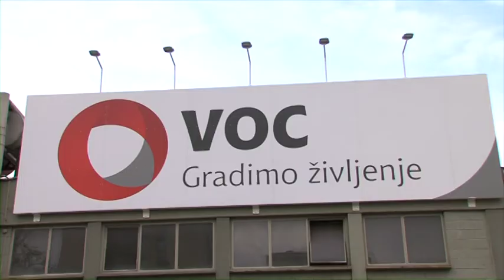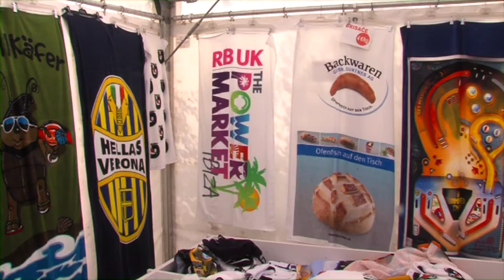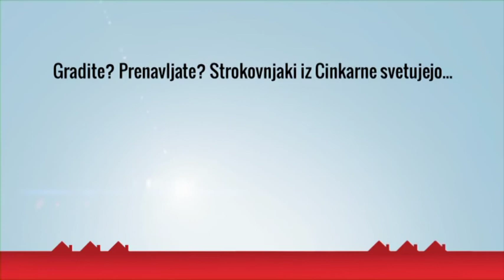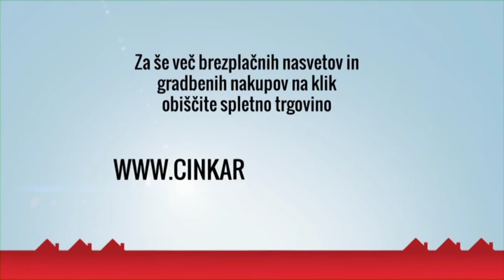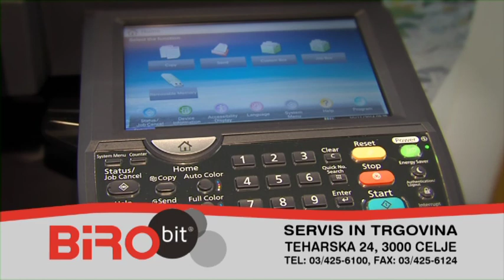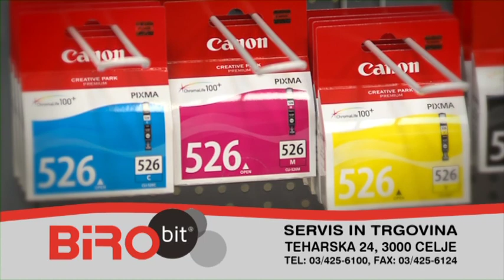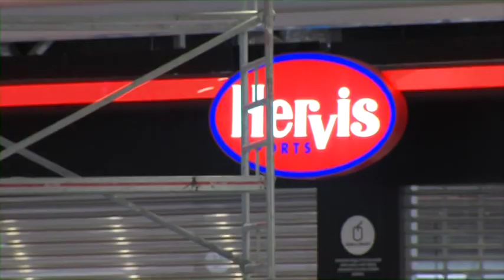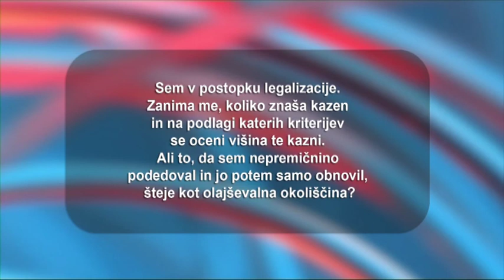Tedenska izdaja 19. 11. 2014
Dan splošnih knjižnic.
Podjetje Marines predstavi svojo ponudbo.
Deveti ples v knežjem mestu.
Obisk v Citycentru Celje.
Upravna enota Celje svetuje.